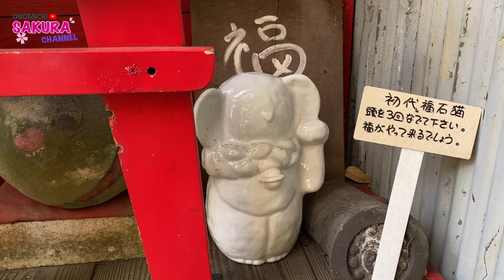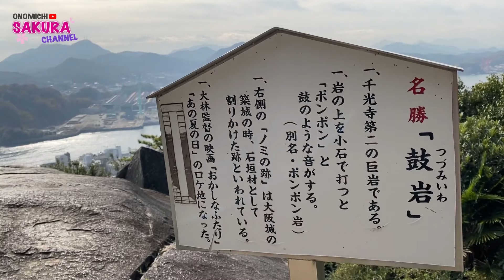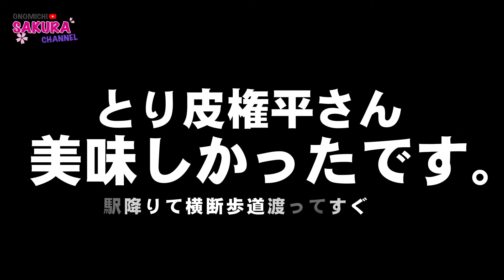【尾道観光】秋に来るならここへ STU48の「風を待つ」PV撮影現場で再現する男 Walking Around Onomichi City（Hiroshima, Japan）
尾道「SAKURA」ちゃんねるのリンダです(^O^)／

今回の動画は秋に地元民がおすすめする
観光スポット紹介です

※２０２１年１１月３０日現在の様子

尾道はよそと比べ
紅葉の色づきが少し遅くて
毎年１１月末～１２月５日くらいが見頃です

今年は暖かったせいか
色が悪く、まだらになった紅葉が多かった(^-^;

私一押しの場所は
尾道三部作『転校生』のロケ現場となった
御袖天満宮さんの１本紅葉です

境内に１本だけ紅葉の木があるのですが
それがとても綺麗で
ここ数年毎年見に行ってます

隣にある大山寺さんの紅葉も深紅に染まり
鐘撞堂とセットで写真を撮ると最高に綺麗ですよ♡

ここだけだと寂しいので
朝の連続テレビ小説『てっぱん』で
トランペットを海にほおり投げた突堤も紹介してます

あと見たくはないと思いますが
STU48の「風を待つ」
このPVを真似してみましたＷＷ

バイク動画ばかりじゃなく
季節ごとに尾道を紹介出来たらと考えてます

よかったら最後まで観て参考にしていただき
笑っていただけたら嬉しいと思います

私はいつも、
尾道大判焼きさくらで
大判焼きを焼いて販売しております

遊びに来てくださいね♡

★毎日更新してるブログ
笑いあり、涙あり、役にたてればいいなぁ♬

★尾道大判焼きさくらお取り寄せサイト

★リアルタイム発信しています【SNS】

フリーBGM（音楽素材）無料ダウンロード

かわいいフリー素材集いらすとや